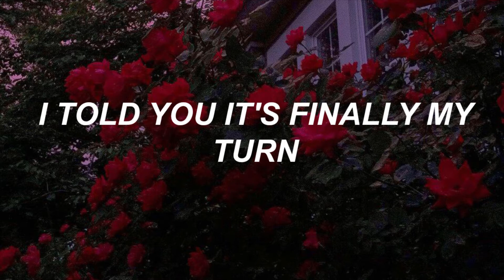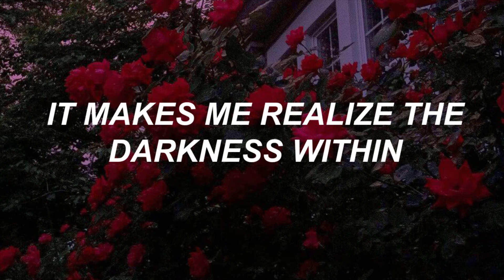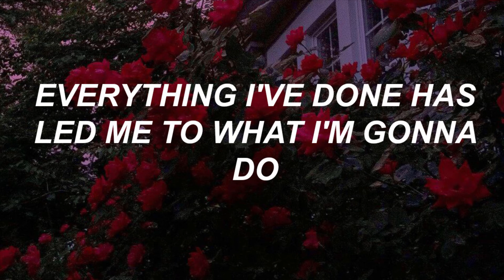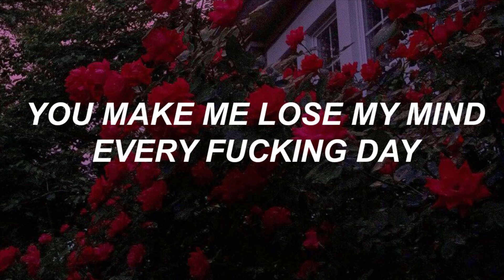SWORN IN // SUNSHINE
the blegh at the end makes me ahppy :)
i love sworn in and this song atm means so so much to me so yeah have fun listening lol